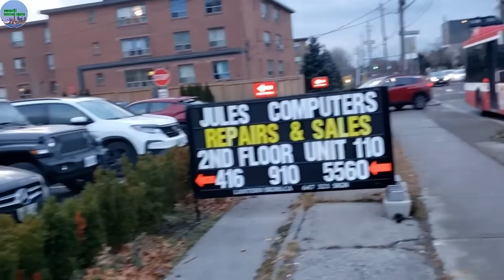QUÝ BÀ U53 MANG BẦU "SỐC" KHI NGHE TIN CHA CON DU HỌC SINH MƯU SÂU ĐÀO MỎ